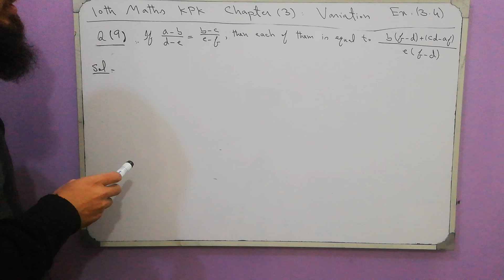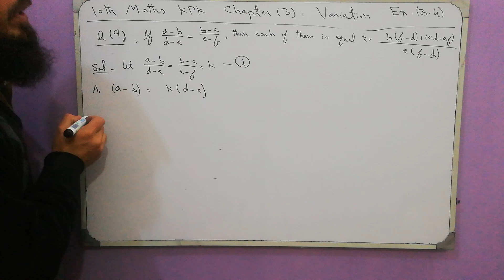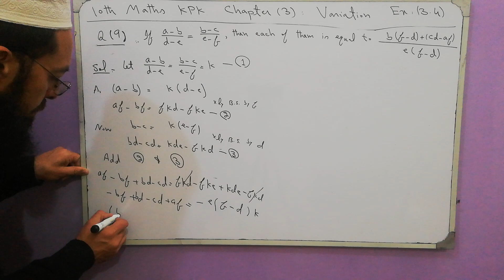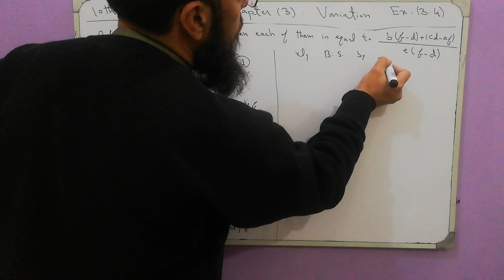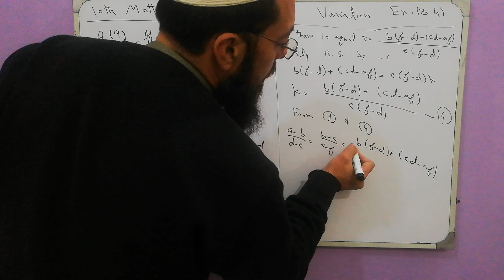10th Class Maths KPK Lecture 108 Exercise 3.4 Q9: Prove the given by K method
10th Class Maths KPK Lecture 108 Exercise 3.4 Q9: If (a-b)/(d-e) = (b-c)/(e-f),
then each of them is equal to,
[b(f-d) + (cd-af)]/e(f-d)
Chapter 3,
Variations,
Exercise 3.4,
Q9: If (a-b)/(d-e) = (b-c)/(e-f),
[b(f-d) + (cd-af)]/e(f-d),
K Method,
Componendo dividendo property,
Directly Proportional,
Inversely Proportional,
Constant,
Constant of Proportionality,
Proportional
Variations,
Direct Variations,
Inverse Variations,
Ratio,
Maths,
Mathematics,
10th Maths KPK,
10th Maths,